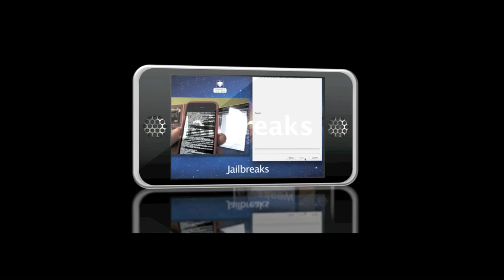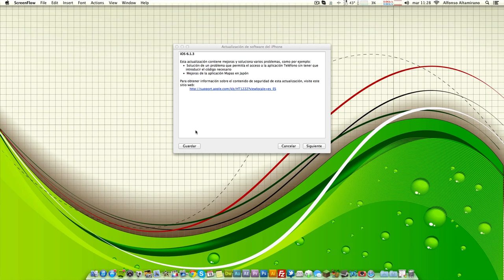IMPORTANTE | Liberan iOS 6.1.3 NO ACTUALICEN!!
Esta mas que confirmado que esta version de iOS hace imposible el hacer el jailbreak y al parecer solo sera compatible con iPhone 4 y iPod Touch 4g así que la recomendación es no actualizar sus dispositivos al menos que tengan sus SHSH guardados..

Contacto, Videos recomendados y mas abajo.

Foursquare: Alfalta90
GameCenter: Alfalta90
Skype: Alfalta90yt
GamerTag(xbox): ProAlfalta90